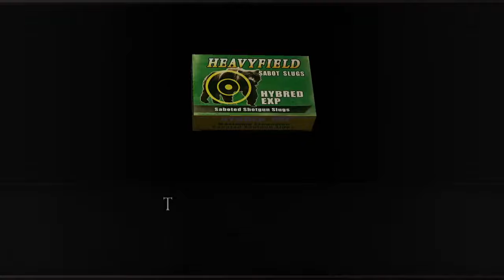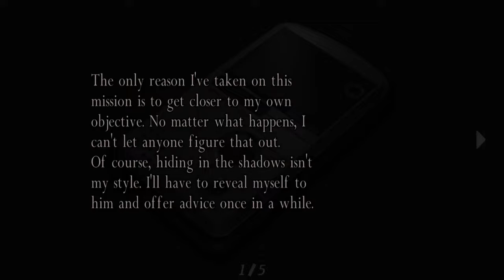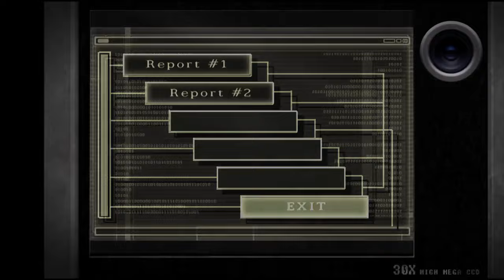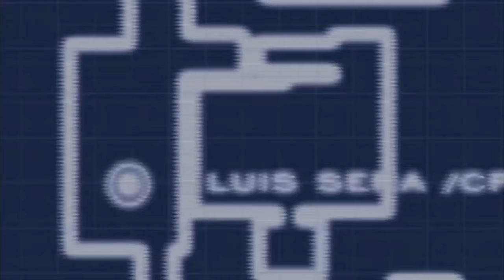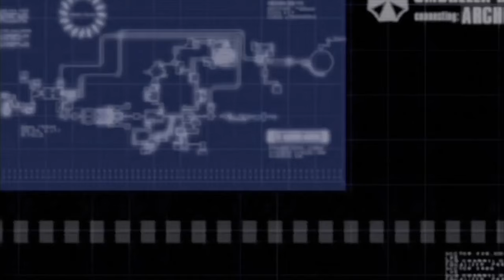Welcome to Separate Way With Ada Wong on older version of RE4!